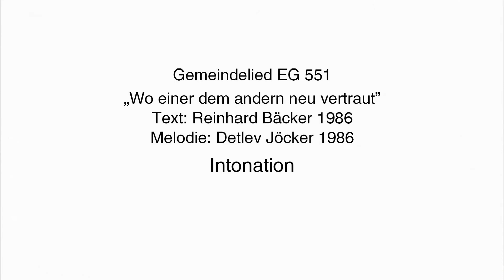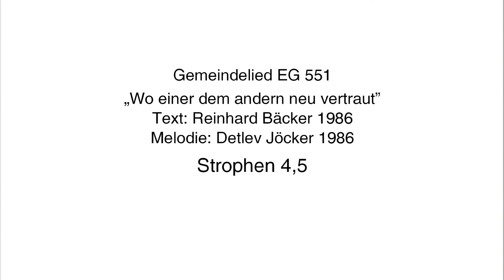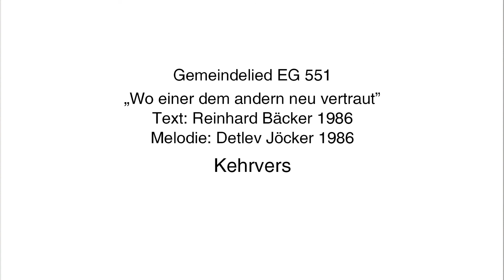EG 551 Wo einer dem andern neu vertraut